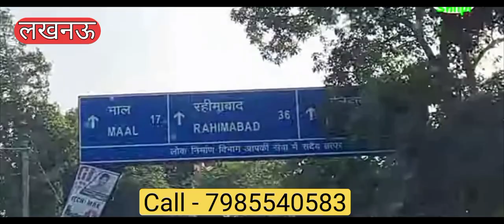लखनऊ में मात्र 1 लाख 55 हज़ार में 450 Sqft. प्लॉट | EMI - 3 हज़ार महीना | Plot for Sale in Lucknow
हम आपके लिए लेकर आए हैं ,लखनऊ में इन्वेस्टमेंट के लिए सबसे सस्ता और अच्छा प्लॉट
वह भी हाईवे पंप से 100 मीटर पर इंटीग्रेटेड टाउनशिप

Yug india Pvt Ltd company  ( युग ग्रीन सिटी )

सुविधाएं-
1⃣- मेन रोड 70 फिट,35 फिट
2⃣- 30 फिट प्लाट रोड
3⃣- सीसी रोड
4⃣- रोड लाईट
5⃣- क्लब हाउस
6⃣- नाली
7⃣- पार्क
8️⃣- बच्चो के झूले

अन्य सुविधाएं-
विला 3000,2500,1800 Sq.Ft.
फ्लैट
फार्म हाउस
वाटर पार्क & रिसोर्ट
शॉपिंग मॉल
वेडिंग प्वाइंट,
हॉस्पिटल ,
स्विमिंग पूल
फूड कोर्ट

नजदीकी प्रस्तावित योजनाएं-
1⃣- - इटौंजा रेलवे स्टेशन
2⃣- विधुत परियोजना
3⃣- रिंग रोड
4⃣- निलेंस वाटर पार्क

 नजदीकी सुविधाएं-
1⃣ पेट्रोल पंप से 100 मीटर पर
2⃣ LIPS स्कूल 3 Km
3⃣ इटौंजा बस स्टैंड 2km

रेट -350₹/Sq.Feet

बुकिंग प्रक्रिया
20% जमा- प्लाट एग्रीमेंट
80% बाकी-2 साल की बराबर मासिक किस्तो में,
प्लॉट साइज-
3000Sqft.(50×60)
2400Sqft.(40×60)
2000Sqft.(40×50)
1800Sqft.(30×60)
1600Sqft.(40×40)
1500Sqft.(30×50)
1200Sqft.(30×40)
1250Sqft.(25×50)
1000sqft.(25×40)
600Sqft.  (20×30)
‌Yug India Private Limited  company'
आप सभी के लिए लेकर आ रहे हैं एक न्यु साइट *Yug green City phase 2* मात्र 330 rs में  जिसमे हम आपको दे रहे हैं
600sqft प्लॉट मात्र 3300rs प्रति माह मासिक किस्त
800sqft प्लॉट मात्र 4400rs प्रति माह मासिक किस्त
1000sqft प्लॉट मात्र 5500rs prati maah मासिक किस्त
पांच साल के लिए किस्त की सुविधा वो भी बिना किसी ब्याज के अपने नवाबों के शहर लखनऊ मे
  *प्राइम लोकेशन पर* 📍
‌   सारी सुविधाओं के साथ
‌13500 आवासीय एवम कमर्शियल प्लॉट की GATED SOCIETY
1. गेटेड कालोनी सेक्यूरिटी गार्ड के साथ
2. चौडी सड़कें मेन रोड 45 फीट डामर 35 व 30 फिट RCC रोड
3. बिजली की सम्पूर्ण व्वस्था सोसाइटी का पर्सनल ट्रॉफोर्मर्
4. सीवर पाईपलाइन की उचित बेवस्था
5. स्विमिंग् पुल, क्लब 🍸👯🎶

6. सी .सी टी.वी कैमरा से सुरछित सोसाइटी

  7. 90℅ तक फाइनेंस 10℅  से बुकिंग
8. तुरंत रहने योग्य तुरंत रजिस्ट्री तुरंत कब्जा
लोकेशन -  हरदा कालोनी मॉल रोड इटौंजा

सम्पर्क.

Sales executive
*Yug India private limited
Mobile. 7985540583